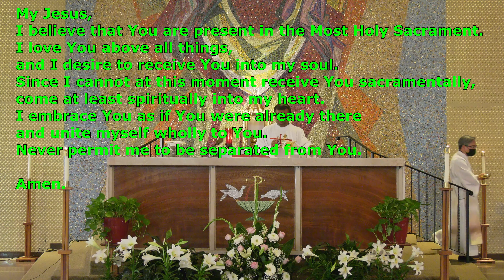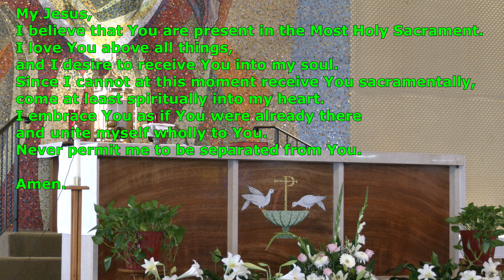Third Sunday of Easter | April 18, 2021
ONE LICENSE COPYRIGHT #0586